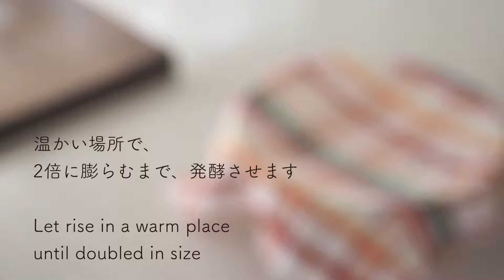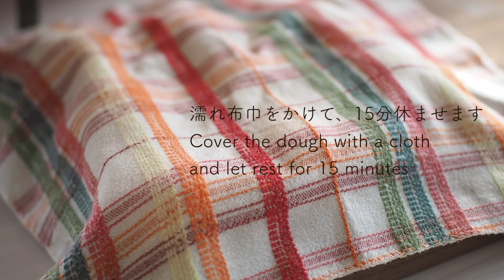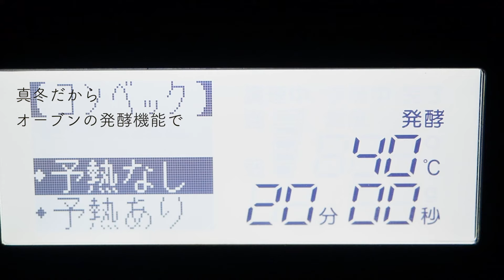手作り丸パン 初めてのパン作りは基本の丸パン How to make Simple White Bread 【レシピvlog】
パン作り初心者さんにお勧めの、丸パンの作り方です。
シンプルな材料で、ふんわりとおいしいパン。楽しみながら、作ってくださいね。
パン作りに慣れてる方も、ぜひどうぞ！

レシピ　recipe
○材料（8個分）　Ingredients
強力粉 250g  bread flour
インスタントドライイースト 4g  instant dry yeast
塩 5g  salt
ぬるま湯  150〜175g  lukewarm water
無塩バター（常温）　20g  unsalted butter (room temperature)

○作り方
1．ボウルに強力粉から塩までを入れ、混ぜる
2．ぬるま湯をくわえて、混ぜる
3．水分がなくなったら、台に出して、捏ねる
4．粉っぽさがなくなったら、無塩バターをくわえて、さらに捏ねる
5．生地がなめらかになるまで捏ねたら、丸めて、ボウルに入れ、濡れ布巾などで蓋をして、温かい場所に置き、2倍にふくらむまで1次発酵させる
6．生地を8等分して、丸め、濡れ布巾をかけて、15分間休ませる
7．生地を丸め直して、オーブンシートを敷いた天板に並べ、霧吹きで水をかけ、ふっくらするまで発酵させる（オーブンの発酵機能を使う場合、40℃で約20分）
8．190℃に予熱したオーブンで、12分焼く

＊水（ぬるま湯）の量は、使う小麦粉によって、また、季節（乾燥しているのか、湿度が高いのかなど）によって変わってきます。
超初心者さんは150ｇから始めるのをお勧めします。硬すぎて捏ねにくければ、水分を足します。
その場合、一気に足すのではなく、少しずつくわえるようにします。例えば、以下のような方法があります。
・手に水をつけて捏ねる
・霧吹きで水をくわえる
・小さじ１ずつくわえる
パン作りに慣れて、ベタつく生地が上手に扱えるようになったら、175gで作ってみてくださいね。

お薦めの材料や道具
・強力粉
（Supported by @富澤商店）

・小麦粉保存容器

●「生地がベタついてまとまりません。どうすれば良いでしょう？」という質問をよくいただきます。
【回答】
・生地の捏ねはじめはベタつきますが、捏ねてグルテンが形成されると、ベタつきはなくなり、なめらかにまとまります。
・グルテンが形成される捏ね方
１．ボウルの中で、生地がまとまるまでしっかり混ぜる（それでも、台に出して捏ねはじめるとベタつきますが、なめらかになるのが早いです）
２．生地を台に取り出し、（ベタつく生地を）手のひらのつけねで台にこすりつけては戻すという動きを繰り返す
２．まとまってきたら、生地を台に叩きつける（叩きつけることで、水分が多少抜けます）
３．体重をかけて、力強く捏ねる

私も初心者の頃は、2が苦手で、最後までべたついたままでした。
慣れれば、生地をうまくまとめられるようになるので、何度も作ってみてくださいね。

このチャンネルのレシピでお菓子やパンや料理を作ったら、@marin_to_sora　をつけて投稿してくださいね。みなさんのおいしい写真を見にいきます♪
When you cooked with my recipe, please upload pics onto Instagram with the @marin_to_sora

ご登録は下記リンクから。30日間の無料お試し期間あり。